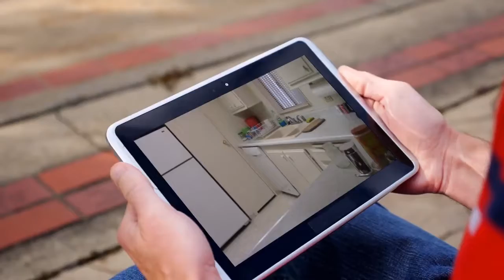House for sale in San Jose, Willow Glen, $199,000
2
2

San Jose, Willow Glen,

REF45706